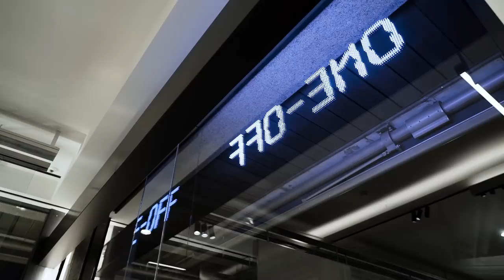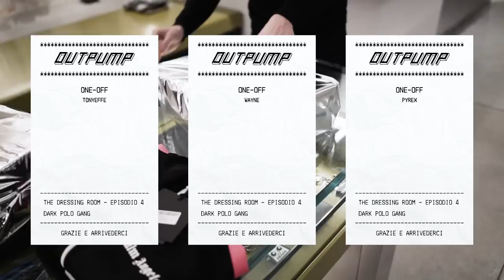Shopping con la Dark Polo Gang - The Dressing Room ep. 4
La Dark Polo Gang è un gruppo musicale italiano composto da Tony Effe, Dark Pyrex e Dark Wayne. Dopo aver pubblicato "Trap Lovers", primo album sotto l'etichetta Virgin Records/Universal Music Italia, ora i tre artisti sono in giro per l'Italia con il loro Trap Lovers Tour.
Ma tra una data e l'altra c'è sempre tempo per un po' di shopping, cosa avranno comprato?

Tutti i capi all'interno del video sono disponibili da ONE-OFF Brescia